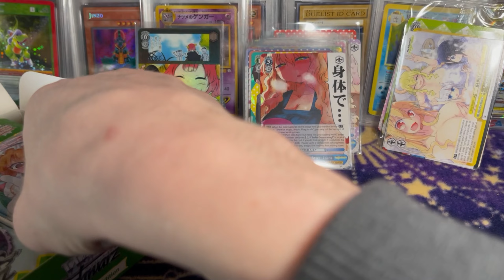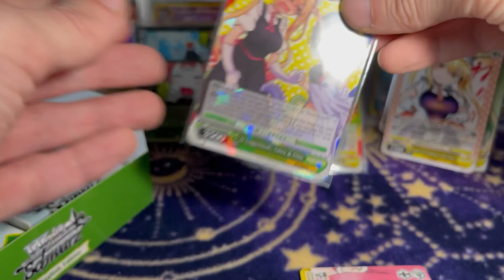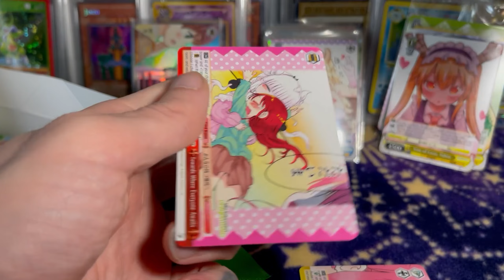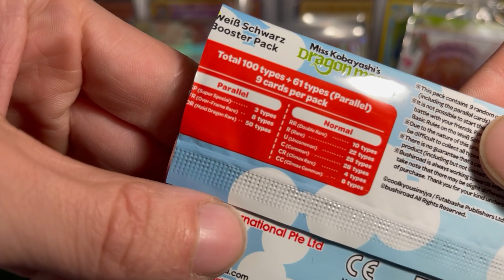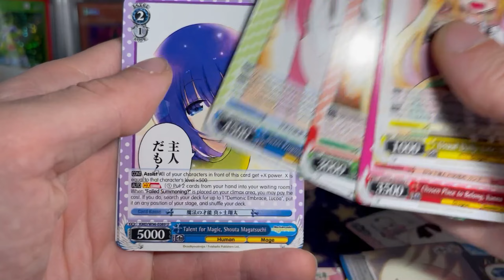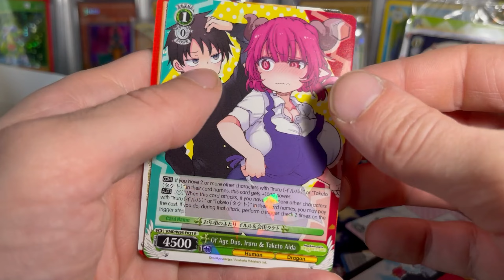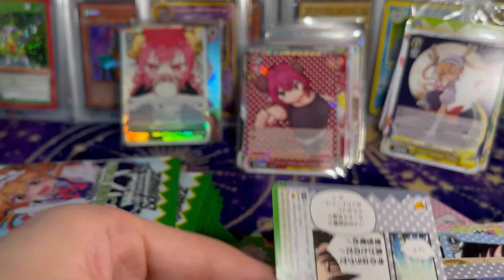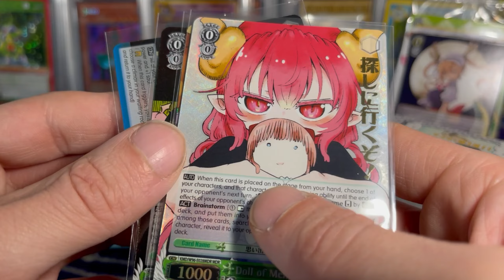Another Weiss Schwarz Miss Kobayashi's Dragon Maid Booster Box Opening [ Early Pack Magic ]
Today we are opening another booster box of Weiss Schwarz Miss Kobayashi's Dragon Maid hunting gold stamps. These booster boxes sure are getting harder to find!!